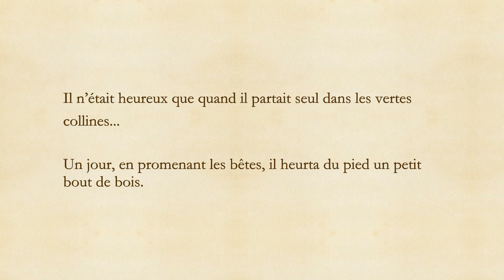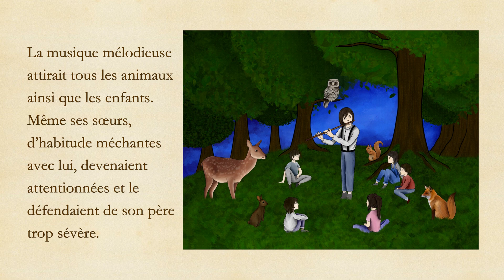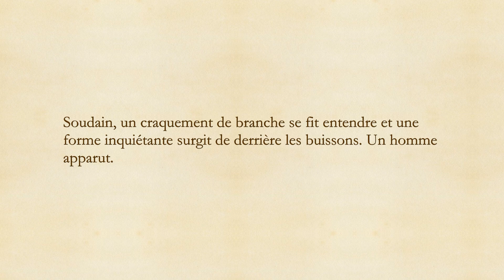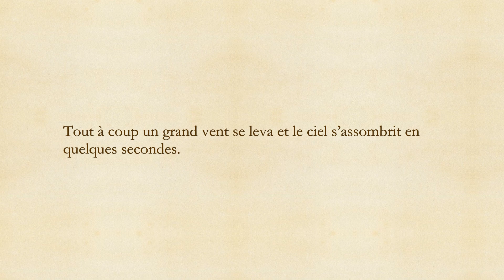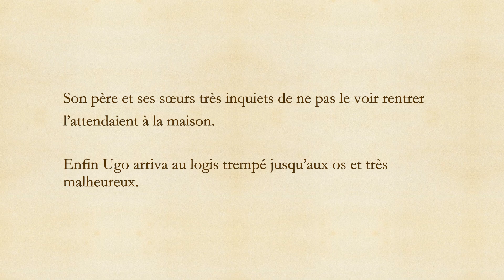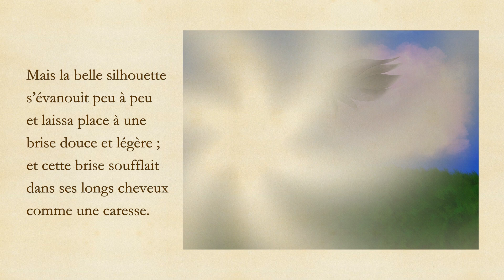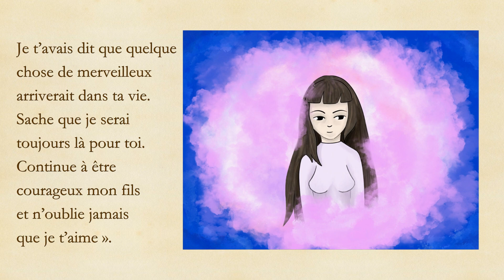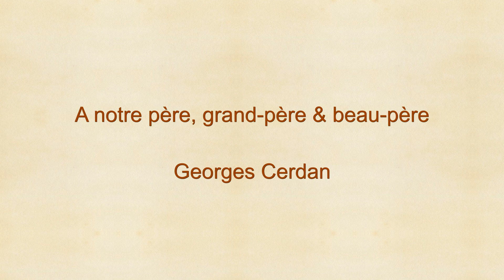L'histoire du petit joueur de flûte / The Story of the Little Flutist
L'histoire du petit joueur de flûte, conte musical d'Hélène Sauter, lu par l'auteure.
The Story of the Little Flutist, musical tale by Hélène Sauter, read by the author with English subtitles.
Musique de Louis Sauter, interprétée par Iwona Glinka (flûte) et Vicky Stylianou (piano). Illustrations de juste mari.